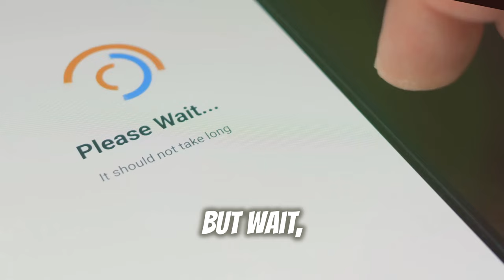Unlock Free Crypto & Massive Earnings! 💰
Unlock your financial potential with quicklearncrypto.com's exclusive free masterclass! Discover the incredible opportunity to earn between $50 to $100 in free crypto coins just for joining. Unveil the secrets of the Secret Crypto Playbook, packed with exclusive trading strategies to revolutionize your financial future. Don't miss your chance to transform your wealth and secure your financial freedom.